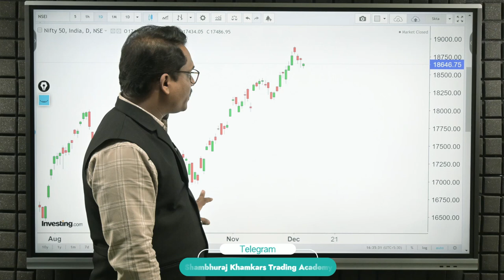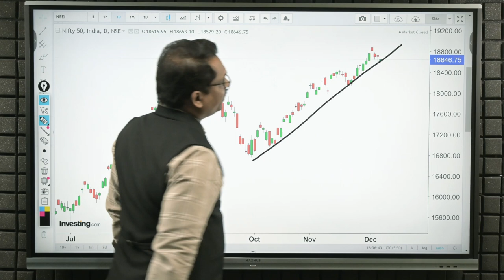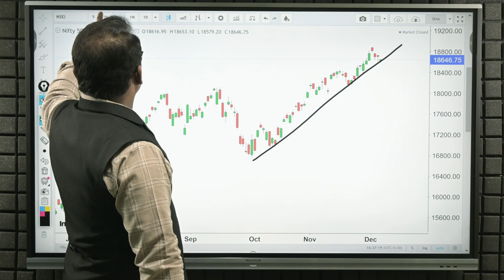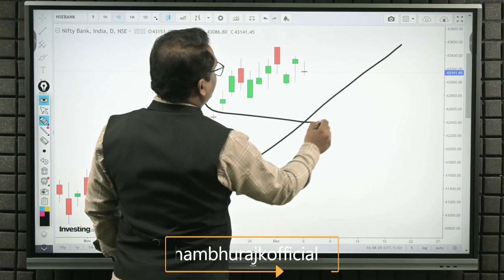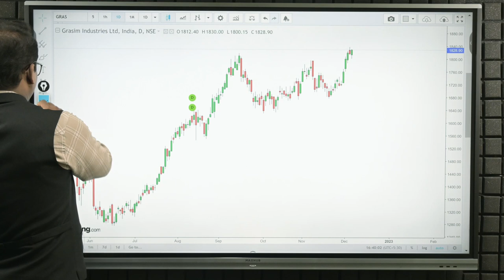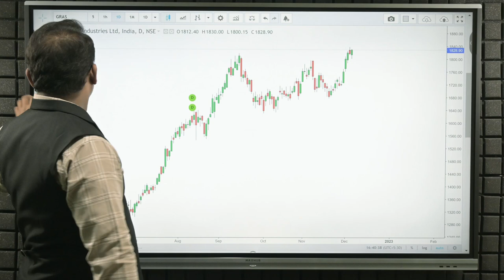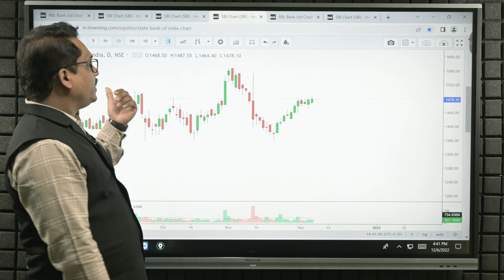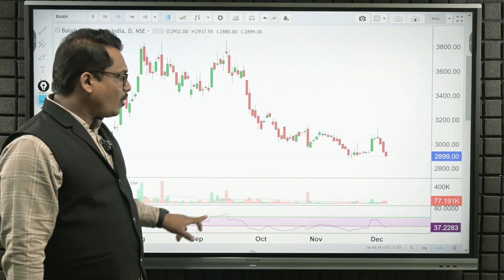Post Market Analysis and Trade For Tomorrow- 07/12/2022